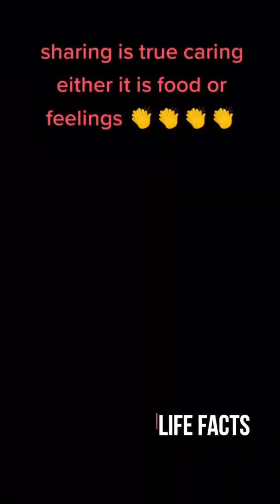Kids Funny Moments Compilation | Try Not to LAUGH | Viral Videos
Hi Guys! Today's video is on Kids Funny Moments Captured. Plz try not to Laugh.

tiktok various Video Creators

musically video
team 07 tik tok video
Faisu tik tok video
Riyaz tik tok video
Lucky Arishfa tik tok video

Team 07 Latest tik tok comedy video, Mr Faisu New tik tok video, Hasnaink Adnaan Saddu Faiz

All videos and song credited by tik tok apk

All the contents are intended to Showcase the creativity of the Artist involved